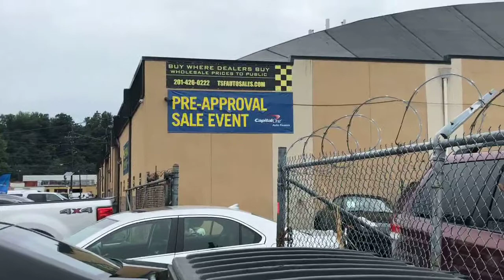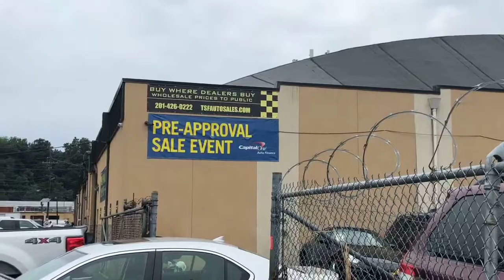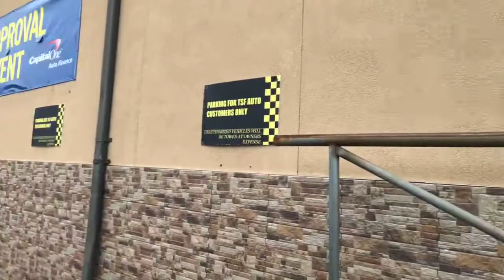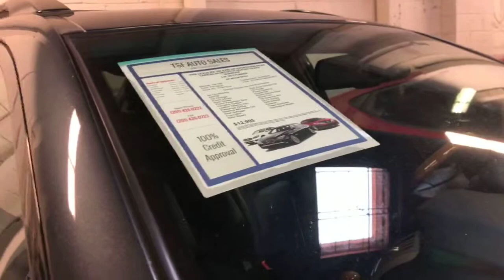Social Sher Live From TSF Auto Sales Hasbrouck Heights NJ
Come check out TSF Auto Sales in Hasbrouck Heights, NJ located about 15 minutes from New York City. A family friendly dealership with incredible inventory at the right prices. Low mileage vehicles to help get you around. Meet Cynthia. Cynthia is the first point of contact when you call TSF Auto Sales and will guide you to setup a VIP appointment with the sales team. She knows about car and her knowledge comes in hand when customers have questions. This video showcases the TSF Auto Sales dealership and the inventory. No games. No gimmicks. No high pressure sales tactics. This is a straight forward dealership with a great reputation that sells the best quality pre-owned vehicles.